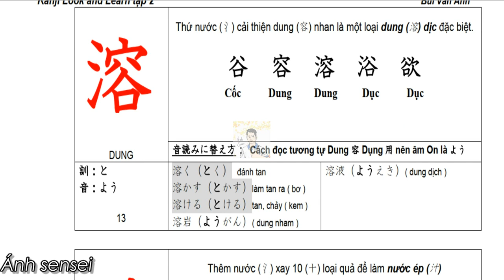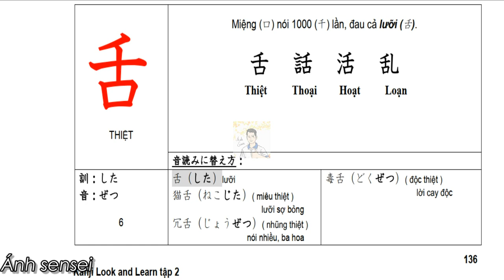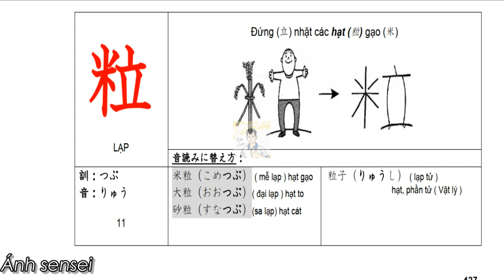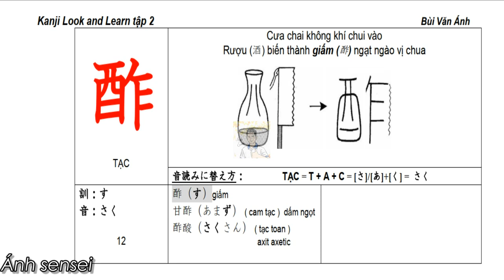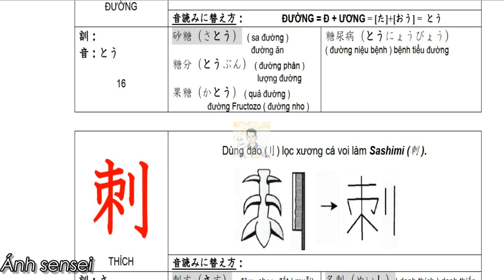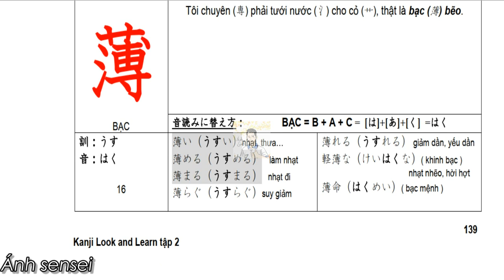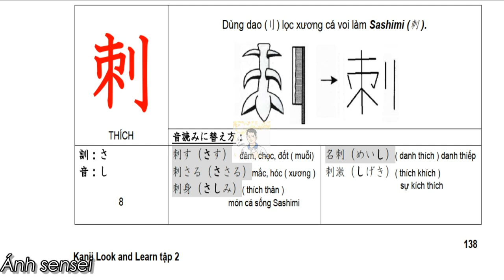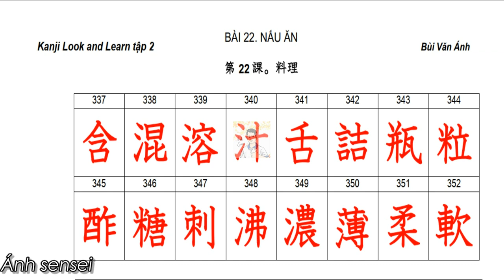Kanji N2 - Bài 7